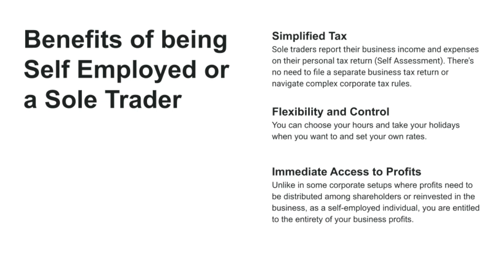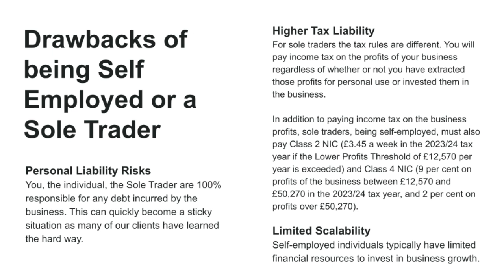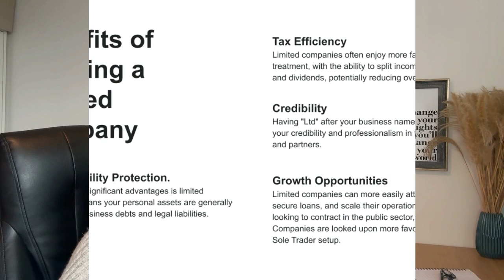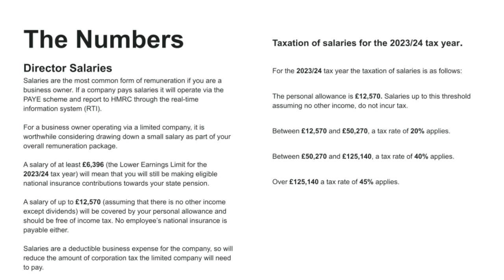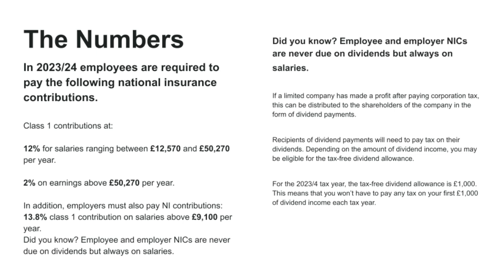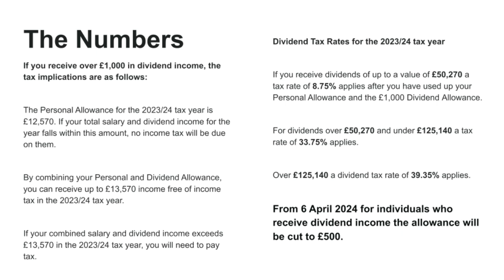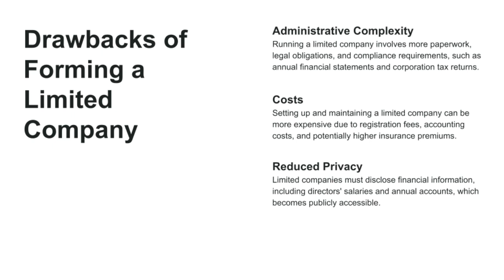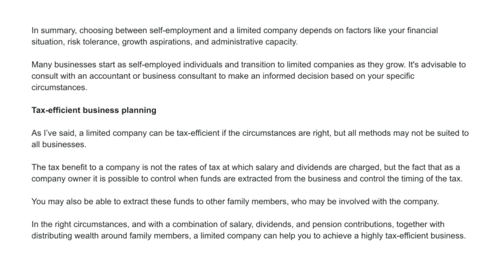Self-Employment vs. Limited Company for Your Business? Watch This First!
🔍 Considering Self-Employment vs. Limited Company for Your Business? Watch this video to make the right choice!

Are you at a crossroads in your entrepreneurial journey, wondering whether to go the self-employed route or establish a limited company? 🤔 You're not alone!

This informative video breaks down the pros and cons of both options, helping you navigate the complex decision-making process.

📌 Here's what you'll learn:

✅ Benefits of Being Self-Employed:
- Simplified tax reporting.
- Flexibility and control over your business.
- Immediate access to profits.

❌ Downfalls of Being Self-Employed:
- Higher taxation.
- Personal liability risks.
- Limited scalability.

✅ Benefits of Setting Up a Limited Company:
- Limited liability protection.
- Tax efficiency and income splitting.
- Enhanced credibility and growth opportunities.

❌ Downfalls of Setting Up a Limited Company:
- Administrative complexity.
- Costs associated with registration and compliance.
- Reduced privacy and formal structures.

By the end of this video, you'll have a clear understanding of which option aligns with your goals and suits your unique situation.

Don't make this critical decision without the insights provided in this video! 💼 Whether you're just starting or looking to restructure your business, the information here will be invaluable.

Have you made this decision before? What factors influenced your choice?

👍 If you found this video helpful, give it a thumbs up, and be sure to subscribe to [Your YouTube Channel Name] for more insightful content on entrepreneurship, business, and financial wisdom.